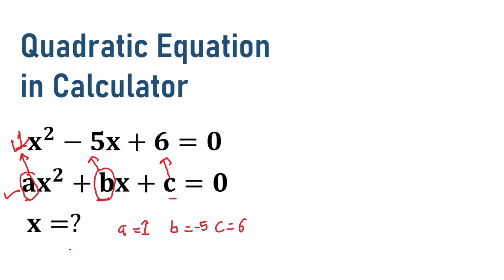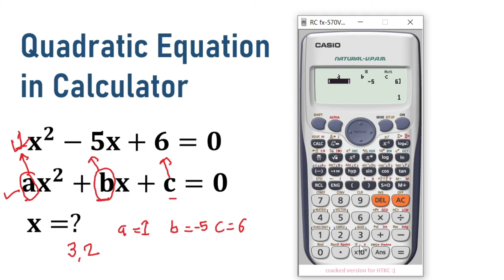Solve quadratic equation in scientific calculator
Let's see how to solve quadratic equation in scientific calculator.